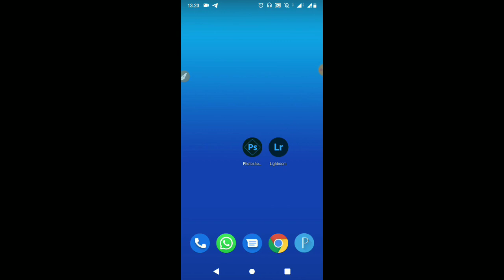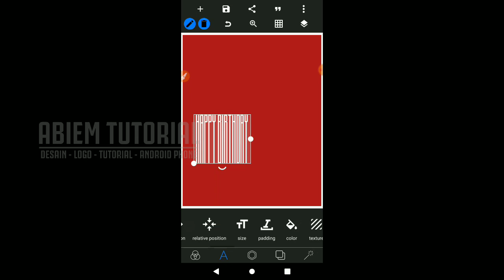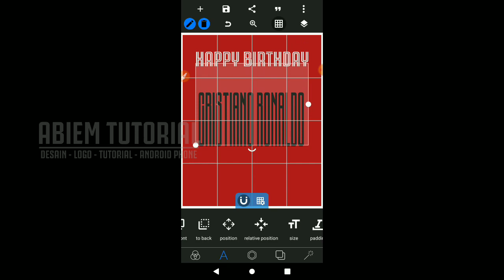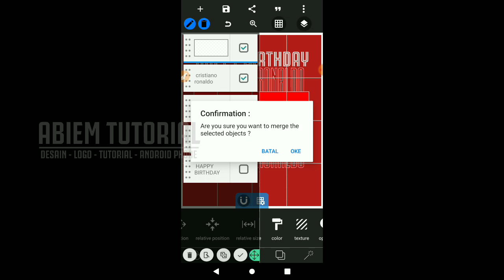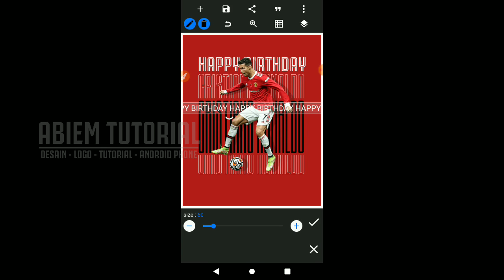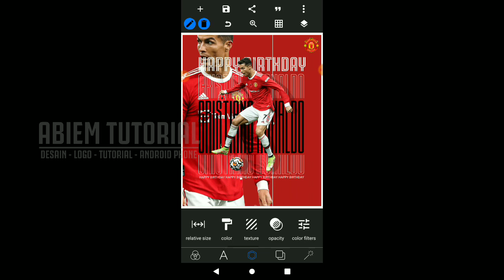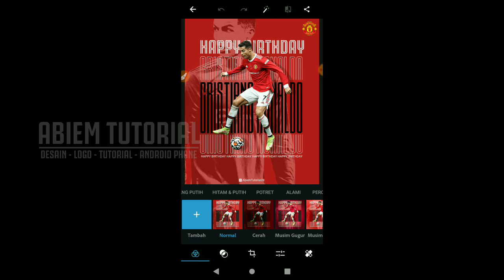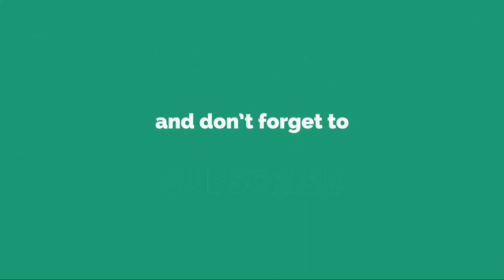Cara Membuat Poster Sport Happy Birthday | Full Tutorial | Pixellab Tutorial